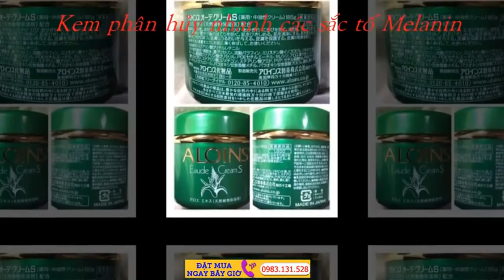Kem Xanh Nhật Bản Kem trắng da toàn thân Aloins Eaude Cream S 185g Nhật Bản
kem Xanh Nhật Bản Kem trắng da toàn thân Aloins Eaude Cream S 185g Nhật Bản Kem dưỡng da Toàn Thân Lô Hội Aloins với khả năng chống lại gốc tự do gây lão hóa, bảo vệ ADN màng tế bào, phân hủy nhanh các hắc tố melanin mới hình thành, đồng thời ổn định chức năng hô hấp và bài tiết của da, loại kem này sẽ giúp da khỏe lên, kiểm soát được tiến trình lão hóa. Từ đó, giúp da trắng mịn và tươi trẻ.